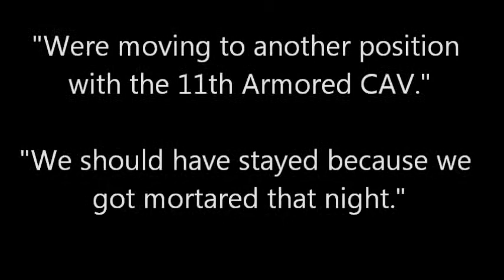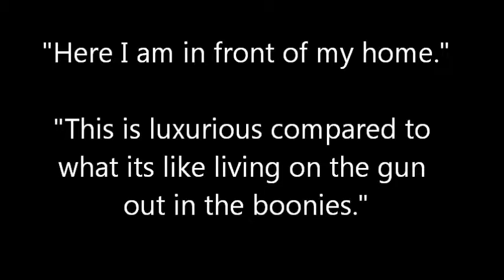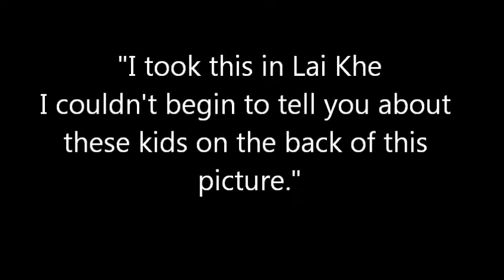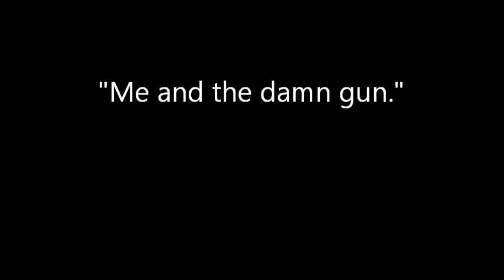Jerome's Vietnam War Photo Album Part 7